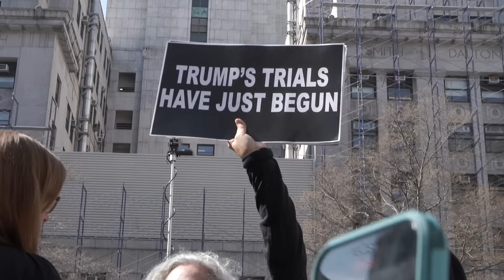What is Racketeering as Donald Trump charged with Mafia-busting law?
The first count in the Georgia indictment charges Donald Trump and 18 others with racketeering for their alleged efforts to overturn the results of the 2020 presidential election in the state.

Organised criminal activity in the US is routinely prosecuted under the federal Racketeer Influenced and Corrupt Organizations (Rico) Act.

Rico laws help prosecutors connect the dots between underlings who broke laws and those who gave them marching orders.